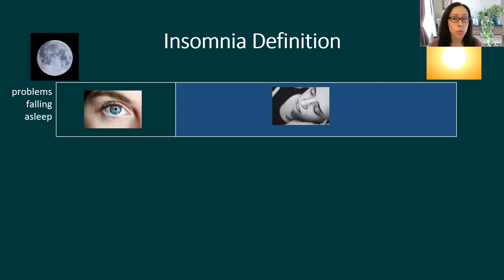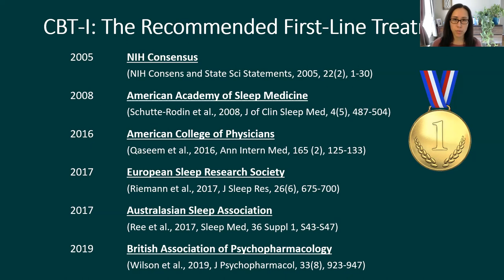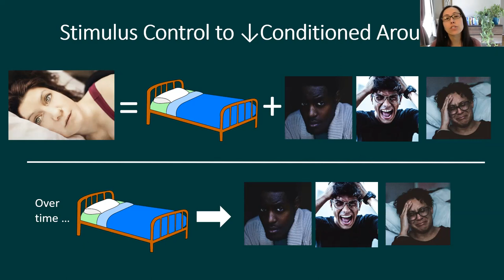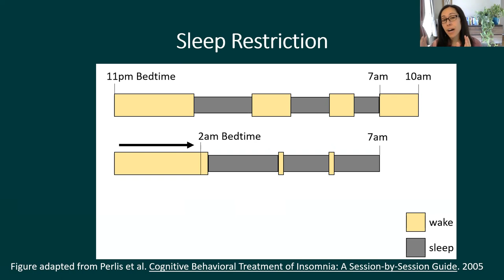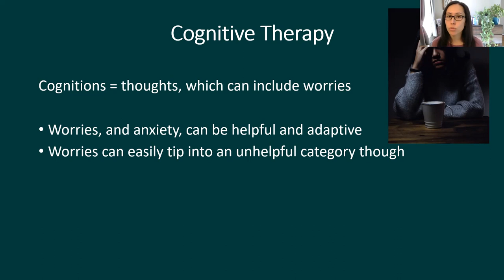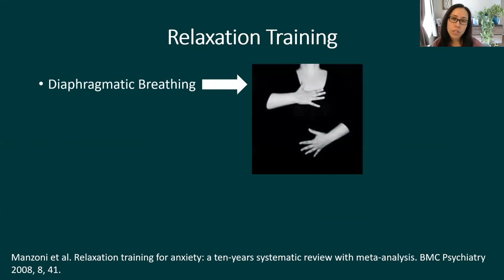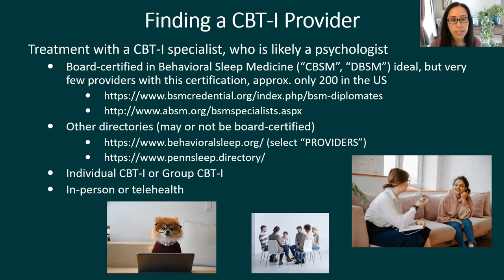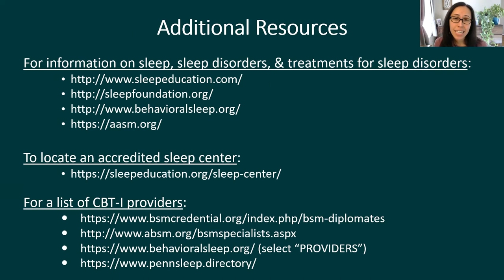Cognitive Behavioral Therapy for Insomnia | Mental Health Webinar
Did you know Cognitive Behavioral Therapy can address insomnia? Learn more about Cognitive Behavioral Therapy for Insomnia (CBT-I) and its approach to treating insomnia.

0:00 Introduction
1:44 Insomnia Definition
8:26 Stimulus Control
10:15 Sleep Restriction
13:37 Cognitive Therapy
17:02 Relaxation Training